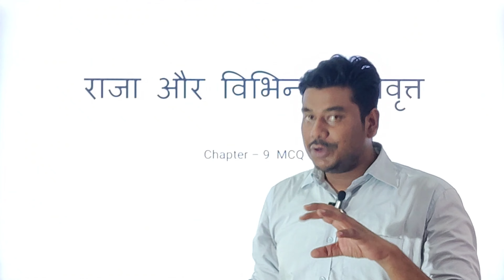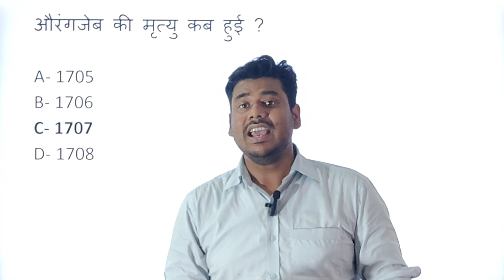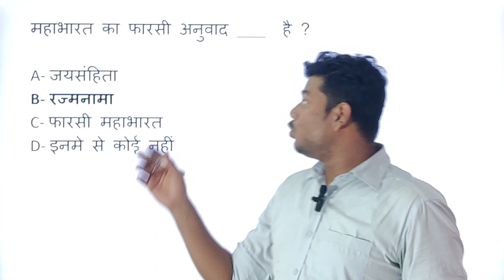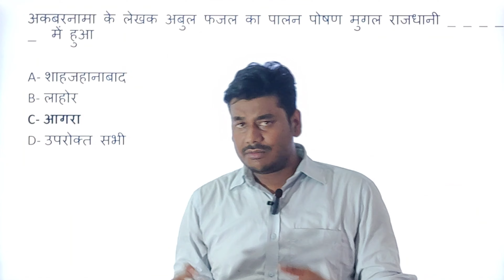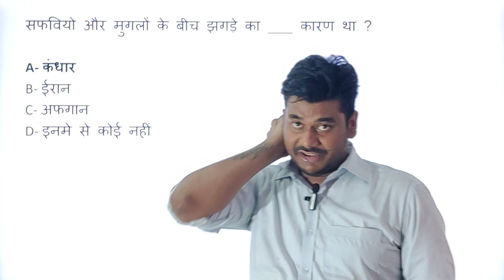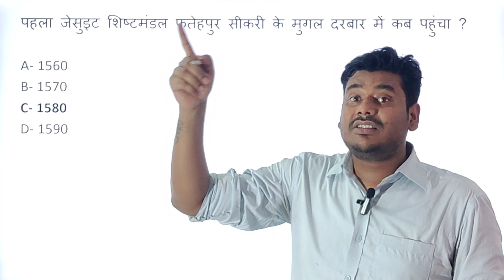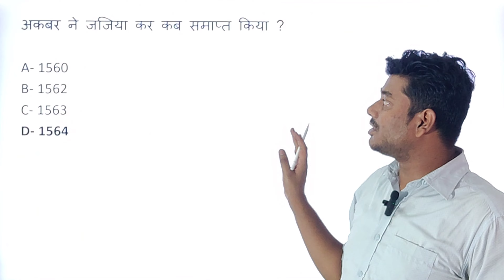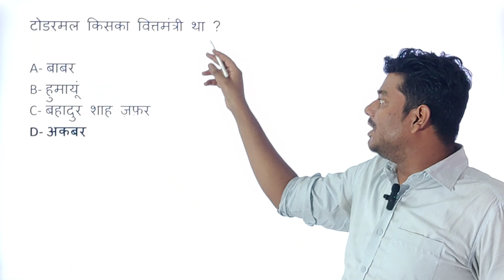Class 12th History Chapter – 9 शासक और इतिवृत्त (Kings and chronicles) Important MCQ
Class: 12 Chapter – 9 शासक और इतिवृत्त (Kings and chronicles) MCQ
Subject: History
Chapter: 9 शासक और इतिवृत्त (Kings and chronicles) Important MCQ
Book: NCERT Hindi Medium

👉 Have Any Query? Ask Us.

mugal itivrtt kya hai? mugal vansh ka sabase mahaan shaasak kaun tha? akabar kee lekhan shailee kaun see thee? mugal saamraajy se pahale kisaka shaasan tha? 1600 mein bhaarat par kisane shaasan kiya? iti vrtt se aap kya samajhate hain? chitrakala ka premee samraat kaun tha? mugal kala ka svarn kaal kaun sa hai? mugal kaal ke prasiddh chitrakaar kaun hai? bhaarat ka pahala raaja kaun hai? pahalee baar bhaarat kaun aaya tha? bhaarat sabase pahale kisaka gulaam tha? sabase puraanee chitrakala kaun see hai? chitrakala ke pita kaun hai? bhaarat mein chitrakala ke sansthaapak kaun the? bhaarat ka sabase puraana naam kya hai? aajaadee se pahale bhaarat ka naam kya tha? angrej bhaarat kyon aaye the? yoopee ka puraana naam kya hai? duniya mein sabase puraana desh kaun hai? bhaarat mein kitane vansh hain? bhaarat bhaarat kab bana? iraak sabase puraana desh hai duniya mein hamaare kitane desh the? duniya ka sabase bada desh kaun sa hai? prthvee par kitane jile hain? pooree duniya mein kitane raajy hain? prthvee ka naam kisane rakha? prthvee mein kitane sansaar hain? prthvee ka nambar naam kya hai? eeraan mein islaam kab aaya? iraak mein kaun sa dharm hai? eeraan ka raaja kaun hai? bhaarat ke 7 naam kya hai? indiya ka phul phorm kya hai? bhaarat mein kitane kaanoon duniya ka pahala raaja kaun tha? raajapoot shoodr hain? sabase shaktishaalee hindoo raaja kaun tha? mobail ka phul phorm kya hai? teechar ka phul phorm kya hai? pulis ka poora naam kya hai? bhaarat ke prasiddh chitrakaar kaun hai? vishv kee sabase puraanee gupha kaun see hai? vishv kee sabase praacheen gupha kaun see hai? akabar darabaar mein do prasiddh chitrakaar kaun the? pahala mugal samraat kaun tha? mugalon se pahale kisane shaasan kiya tha? chitrakala ka premee samraat kaun tha? mugal kala ka svarn kaal kaun sa hai? mugal kaal ke prasiddh chitrakaar kaun hai? 1600 mein bhaarat par kisane shaasan kiya? iti vrtt se aap kya samajhate hain? bhaarat ke antim mugal shaasak kaun the?